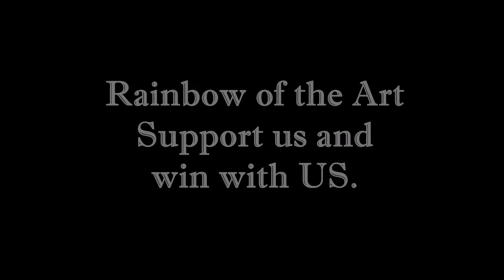Rainbow of the Art presentation HD